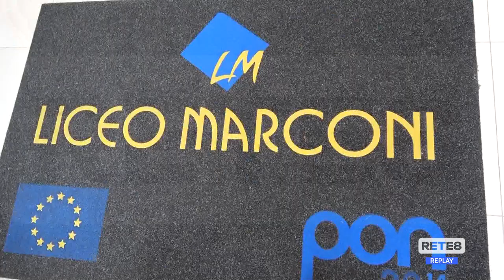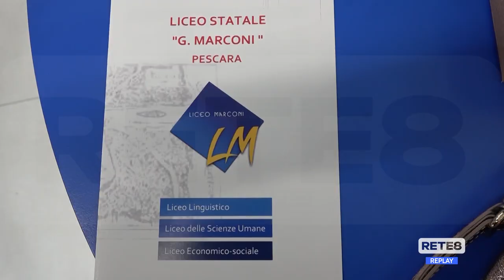Pescara - Boom di iscrizioni al Marconi